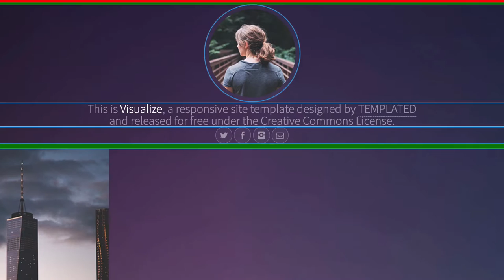사진 중심 웹사이트 만들기 프리뷰